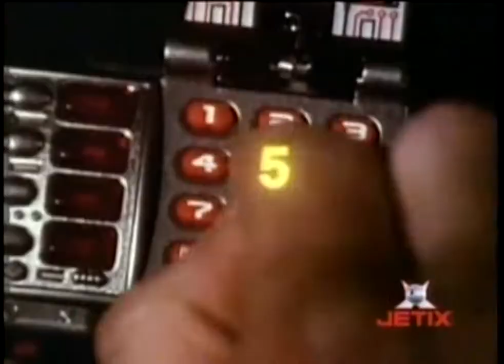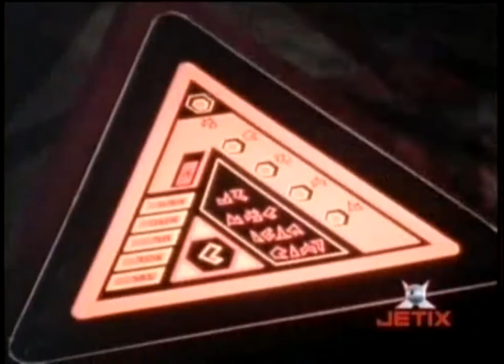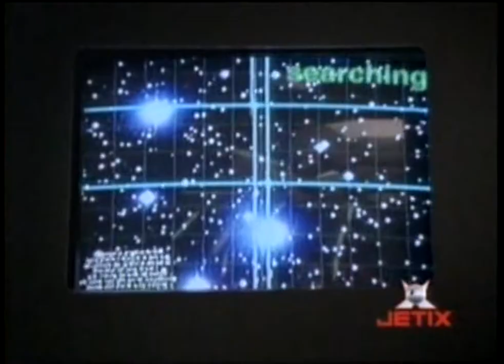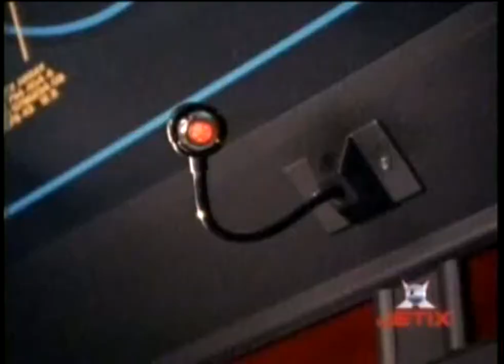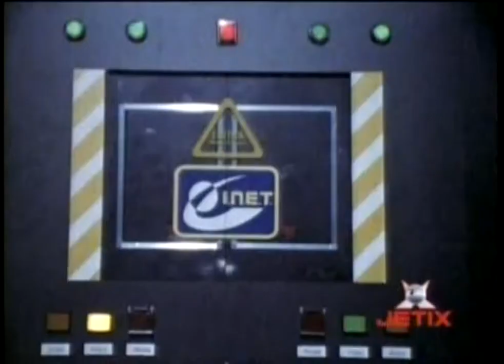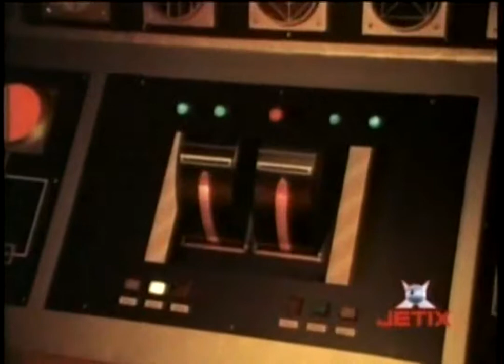11 A Descoberta do Delta